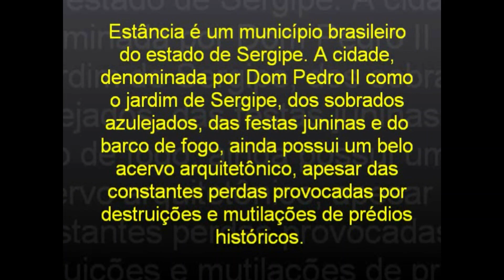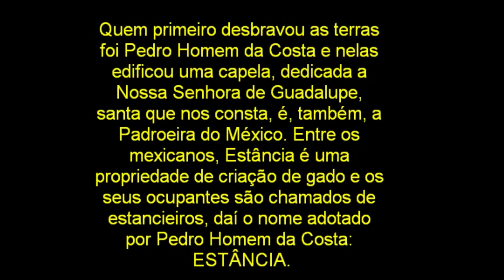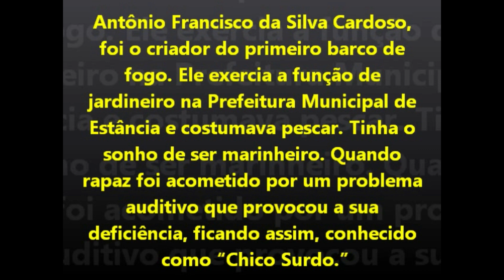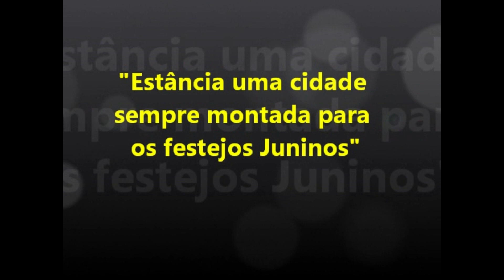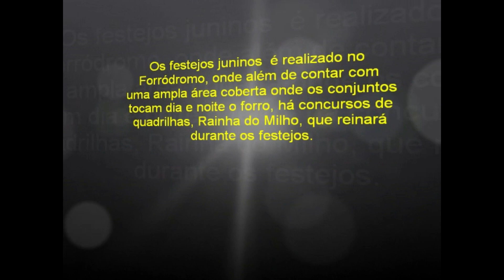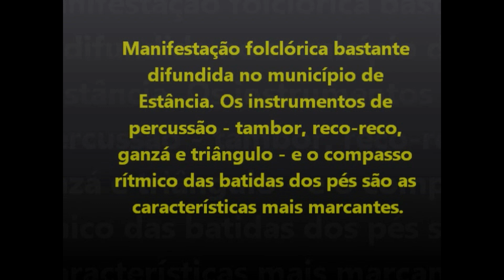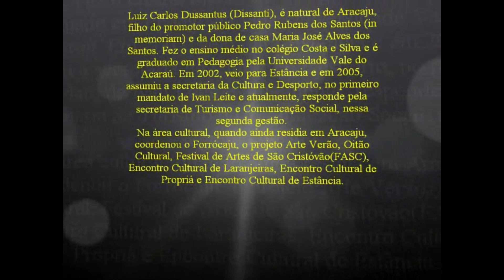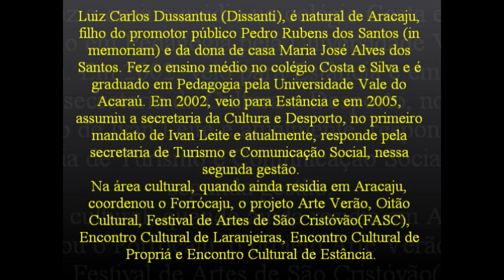Estância cultura e tradição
Durante o período de 2002 a 2017, ministrei aula na Faculdade São Luís de França, tive a oportunidade de desenvolver uma série de projetos pedagógicos.

Um desse projetos era de pesquisa sobre aspectos da cultura popular.
Aconteceu  na disciplina Cultura Sergipana que fazia parte da matriz curricular dos cursos de Pedagogia e de Letras, fazendo assim um diferencial na formação dos professores.